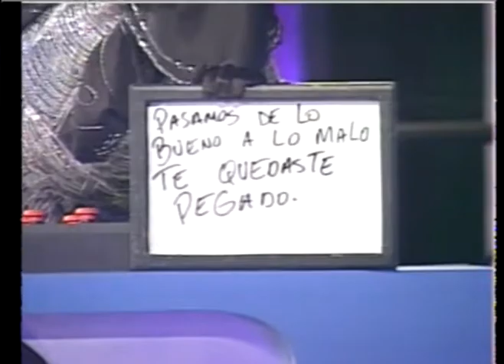jose rodriguez en el precipicio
este pana se quedo pegado